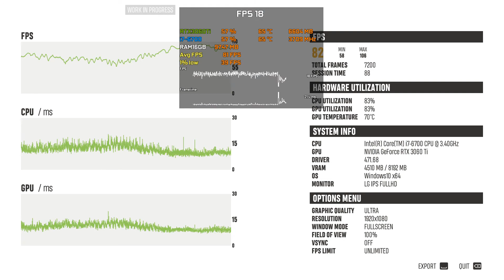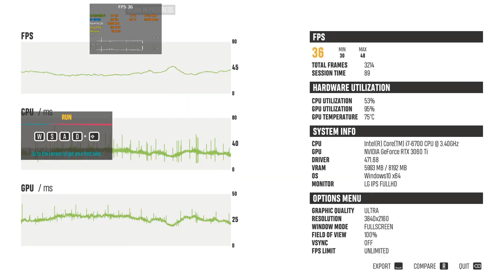Riders Republic ᴮᴱᵀᴬ | i7-6700 + RTX 3060 Ti [DX11]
OS | Windows 10 64-bit (1909, November 2019 Update)
GPU Driver | Nvidia 471.68 DCH
Recorded by using OBS

GPU | Gainward RTX 3060 Ti Ghost LHR 8GB
RAM | HyperX Furry 2 x 8GB (2133 MHz, CL14)
MOBO | MSI H110 PC MATE

0:00 1080p
1:48 1440p
3:34 2160p